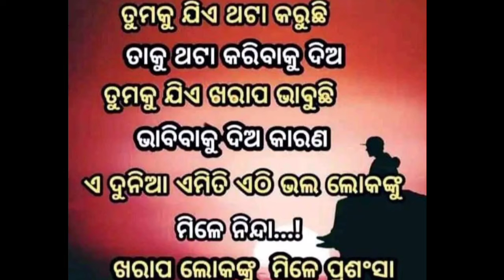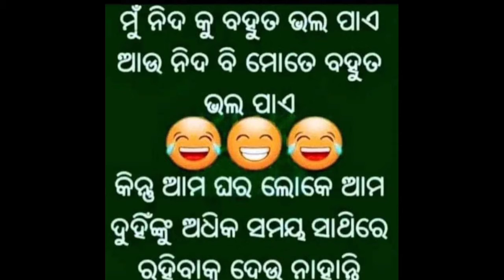Chitra Forever/Kichhi Jana Suna katha/Kichhi upadesha Janineba/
Suna asuna katha.sabu katha ta janichi kintu amiti kichhi katha achhi jahajaninu...